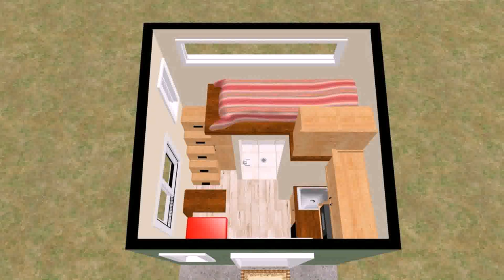Tiny House Plans Under 200 Sq Ft - Gif Maker DaddyGif.com (see description)